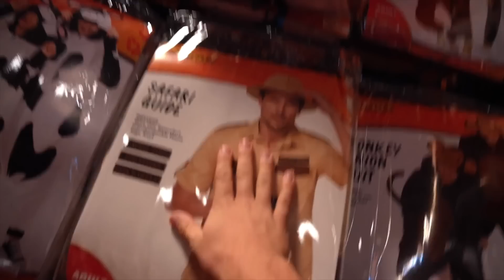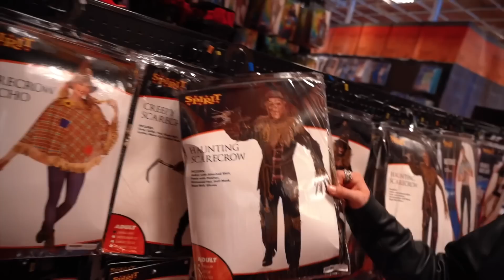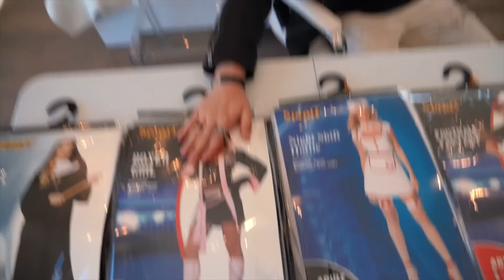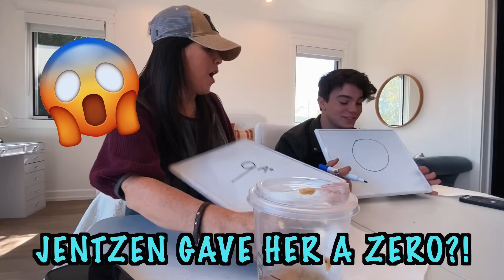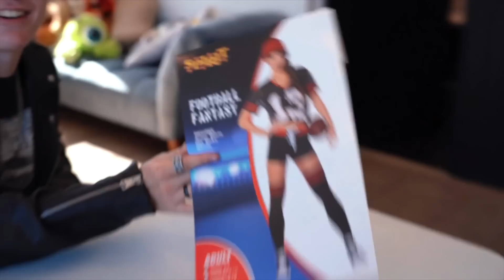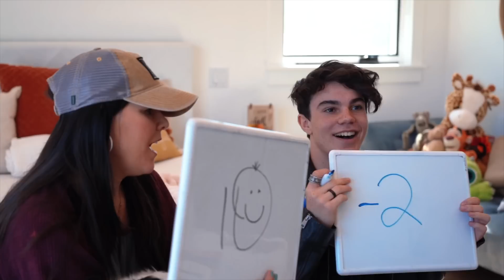RATING MY GIRLFRIENDS HALLOWEEN COSTUMES Bad To see How She REACTS! |Jentzen Ramirez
Hey guys its Piper Rockelle's best friend, Jentzen Ramirez. In today's video I am rating my girlfriends Halloween costumes to see what one looks the best. However there is a twist on this video as well. During this video I will be pranking her by giving her bad ratings during outfits she looks good. Then when she looks silly i will be rating her a ten out of ten!

dex=2

Hey guys its Jentzen Ramirez! I hope you're having an amazing day and on this channel you'll see many funny pranks, challenges, and vlogs! Also on my page you will see many fun challenges with my girlfriend and best friends! I'm a black belt, stunt kid and love to do acrobatics. So, you'll probably see me flipping around and doing some really fun tricks in my videos!